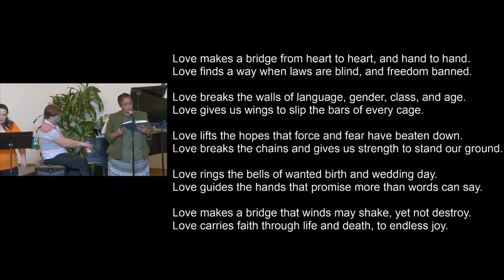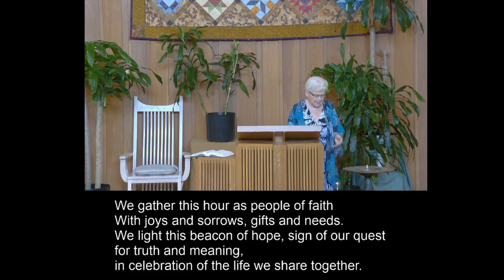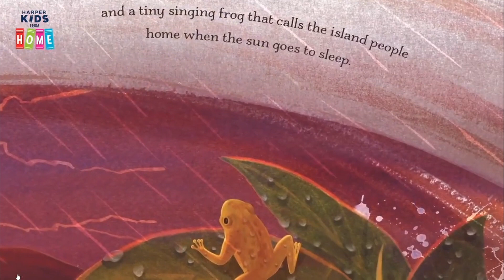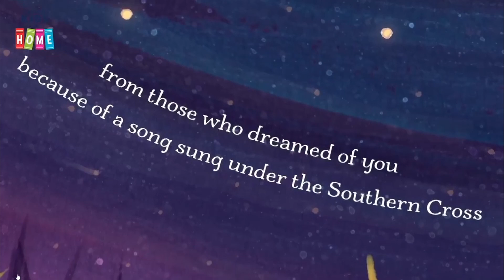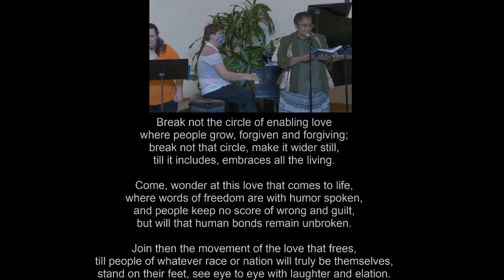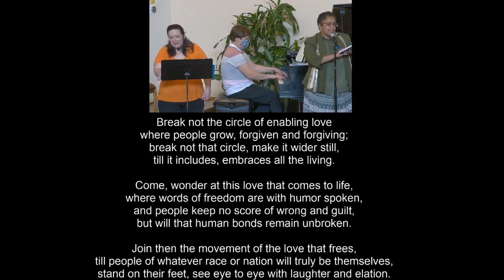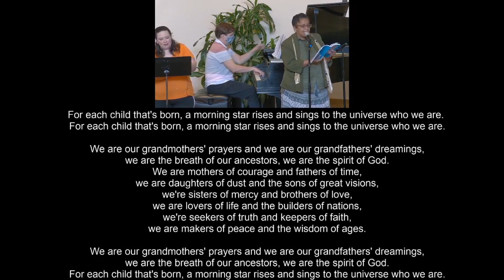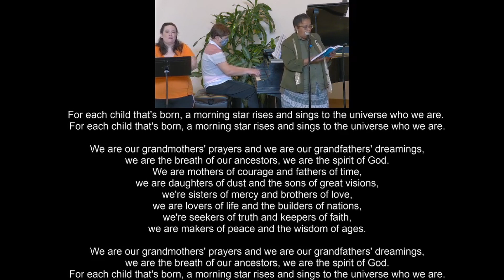Reinventing Ourselves-The Reverend Annie Foerster [9.27.20]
Sunday Service at First Jefferson Unitarian Universalist Church. Soon to be Renamed All Peoples Church Unitarian Universalist.

Love is the doctrine of this church.
The quest for truth is our sacrament,
and service is our prayer.